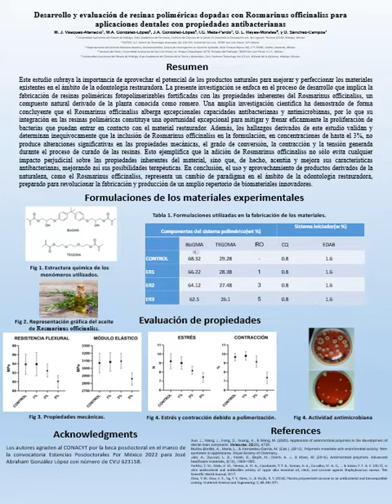Desarrollo y evaluación de resinas poliméricas dopadas con Rosmarinus officinaliss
Desarrollo y evaluación de resinas poliméricas dopadas con Rosmarinus officinaliss para aplicaciones dentales con propiedades antibacterianas
M. J. Vásquez-Atanacio